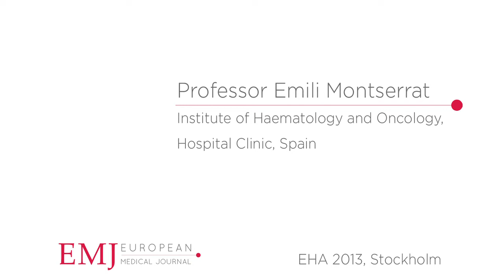What is happening in the world of CLL? (short)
Professor Montserrat on 'what is happening in the world of CLL and how have patient  treatments been affected?